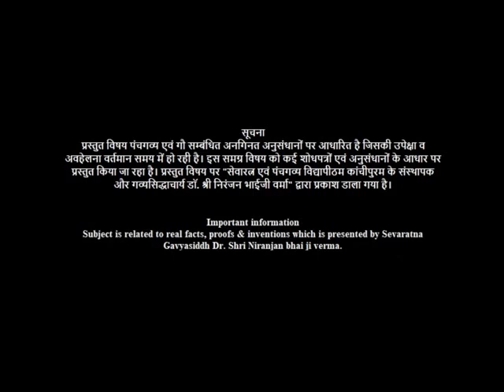अद्भुत पंचगव्य भाग २